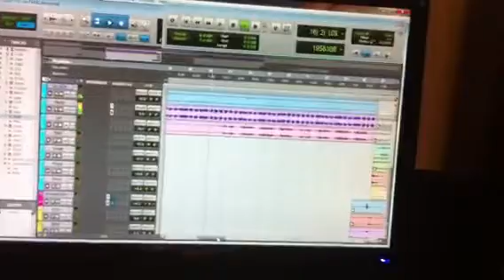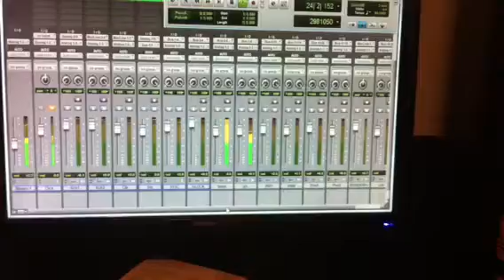Making of "wonderful" (ViperLust Studio)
Sneak into ViperLust studio to hear new track "wonderful"